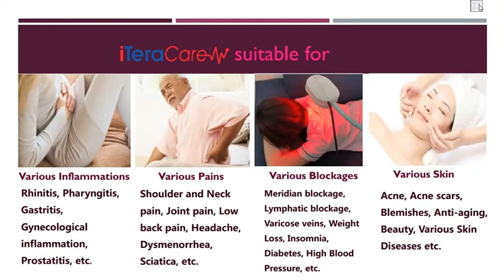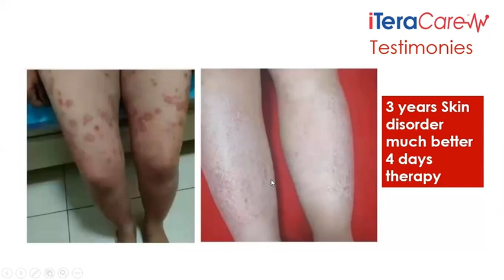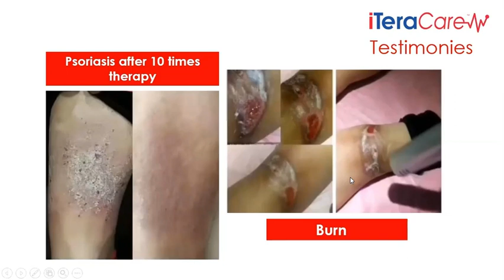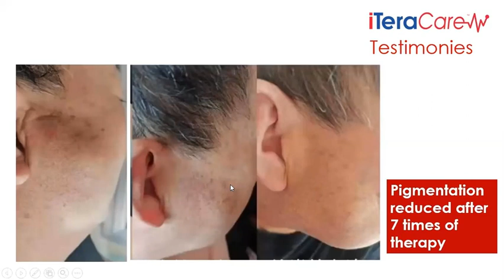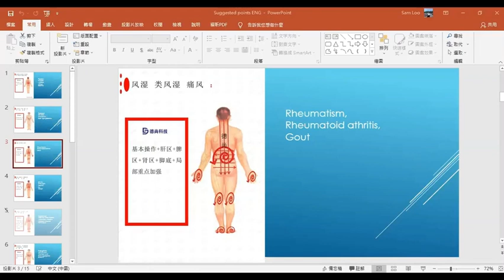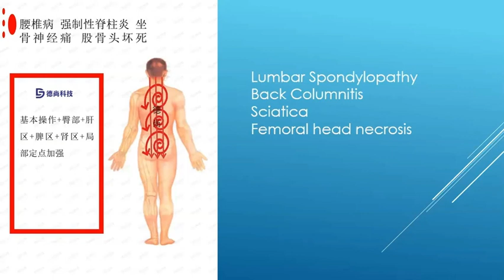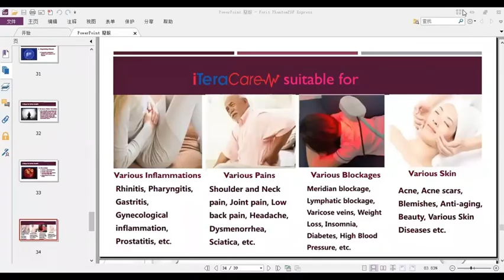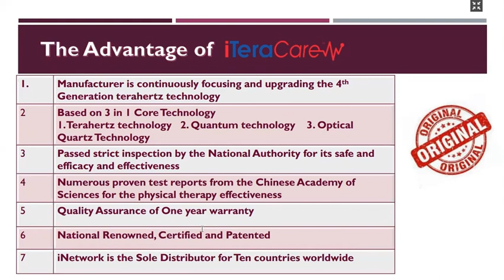ITeraCare Therapy Device Benefits and Testimonies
1. Certified, Renowned and Patented by China Academy of Science and Sinochem. This device can be used on all persons including infants.

2. Can penetrate the skin between 20 to 30 mm, thus reaching the bone marrow, micro blood vessels and capillaries. It enhances micro-circulation and eliminates body humidity.

3. Strengthens healthy cells, repairs damaged cells, simultaneously expelling liquefy unhealthy cells. It clears block passage/ vessel and body detoxification.

4. Regulates the body temperature and improving the immunity system by activating the weak and inactive cells.

5. Easy to operate. No professional skill or knowledge needed. Just blow on an area where one feels uncomfortable.

NOTE:
1. You are advised not to shower, consume cold food/drinks, under a fan on high speed or in a very cold air conditioned room within 4 hours after the therapy treatment, otherwise it will be counterproductive! Good habit to drink at least 1 cup of warm water before and after therapy.
2. Not suitable to treat places where there are bleeding/open wounds, any sort of implants, insulin’s pump, electronic devices or metal inside the body.
3. Not suitable to treat on pregnant women or when having mensuration.
4. Remove contact lens when treating the eyes area or necklaces before treating neck & shoulders.
5. Not recommended to treat area of fracture or immediately after surgery.
6. Not recommended to use within 1 week of vaccination.
7. Highly recommended to increase the cell communication in the area of concern by applying a Signalling Gel (sold separately) before therapy for faster and longer effect. Request for more information.
8. Do not drop the device or store when it is still hot.

Est Size : 42 x 10 x 11 cm Weight : 1.1 Kg (with box)
Voltage : 220V
Frequency : 50Hz
Power : 800W
3-pin power plug